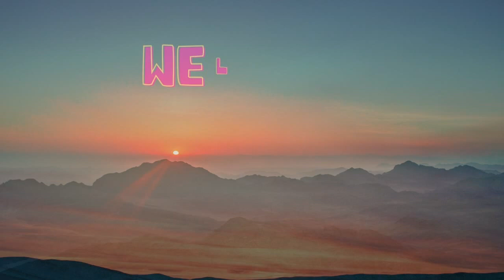CHICKEN SOUP WITH MISUA AND PATOLA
Enjoy this Chicken soup with Misua and Patola.
You'll need the following:
250 grams chicken
2 pcs patola (gourd)
3 stalks of celery
1 chicken boullion
2 counts of misua Noodles
ground black pepper
2 medium onions
1 head of garlic
small slice of ginger
water
oil for sauteeing
Procedure:
Saute garlic, and onion until lightly browned, add chicken, then celery leave it to fry a little bit then add boullion and water. Let it simmer until the chicken is cooked. Add celery tops then the patola, season with salt and pepper, and add the misua noodles. Leave it to boil a little bit and your soup is ready.